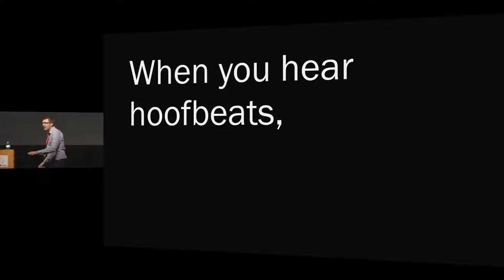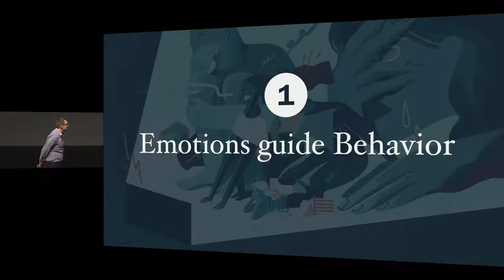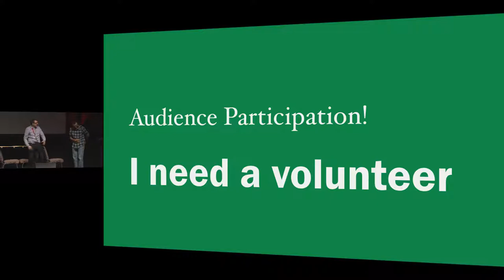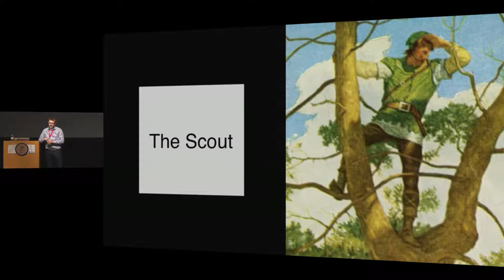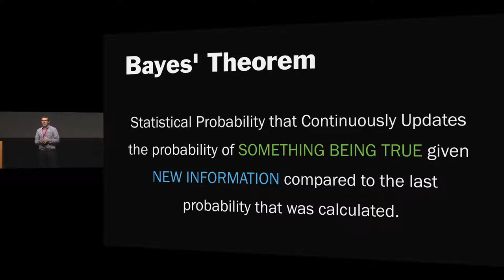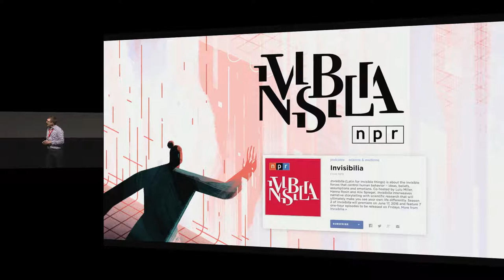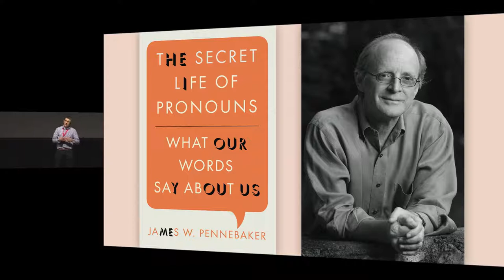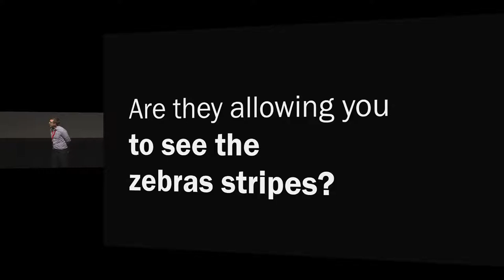Shifting Perspective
What does Bayesian Logic, dealing with stress or loss, and Emotional Design have in common? They all require allowing a person to be able to shift perspective, in order to create successful response.

At Cerner, we are responsible for creating the tools that help medical professionals prioritize information, follow signals, and ultimately make decisions.

But how good are we helping providers shift mindsets when situations require a different response than the traditional checklist driven workflow? It turns out that if we aren’t careful, using only one approach to solve for a given problem may lock our users into a single frame of thinking and prevent critical reasoning. Without incorporating Bayes’ Rule, users can fall victim to thinking they are right, even when they are wrong, referred to as “soldier” versus “scout” mindsets.

Don Norman describes “Breadth First” and “Depth First” thinking as key concepts for Emotional Design, encouraged by happiness and stress respectively, which correlate to the scout and soldier responses.

We’ll look at how these fundamentals can be better included in our designs and solutions, and by being mindful of the cues we are providing within our tools, we might better enable physicians, nurses, and users in every role to be even more efficient, helping them correctly react to each situation with the right response pattern needed, either fast actions or slow critical analysis.

Speaker: Neil Pfeiffer